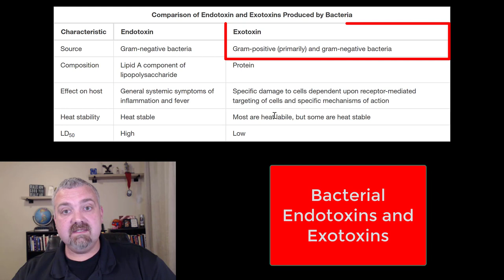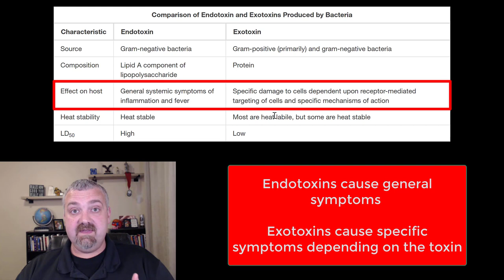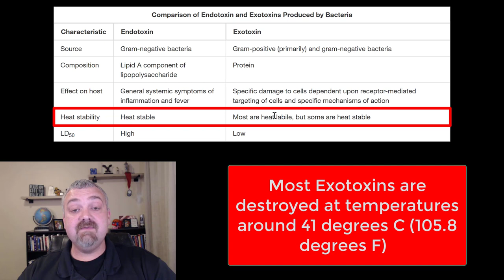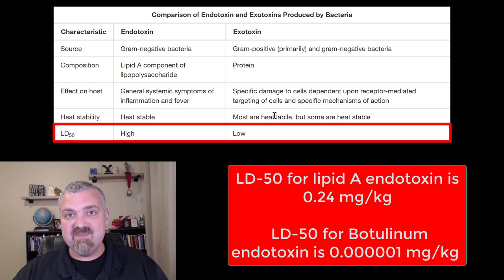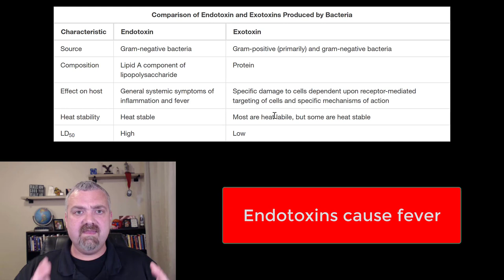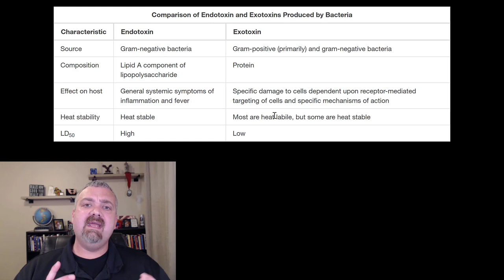Bacterial Endotoxins and Exotoxins: Microbiology